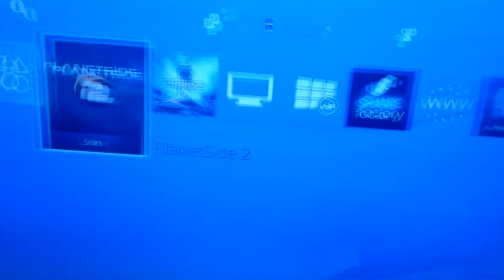Spottin a TR mosquito will cause a blue screen PS2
Landstander has a reputation for crashing his mosquito while under pressure, who does he hate more with a vector than me so for all the time he curse my name and throws himself at me the devs shut me down for tailing.   Over one hundred error reports on my first hard drive soon to be a hundred more game hasn't been over 6 mths yet and I bet we have 300 blue screens by then.